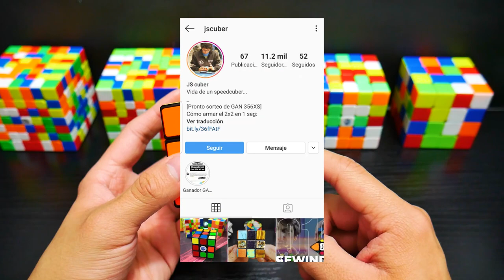Cómo Hago las G-Perm en 1 Segundo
►Discord (por favor, lee las reglas. Debes tener vinculado tu celular)